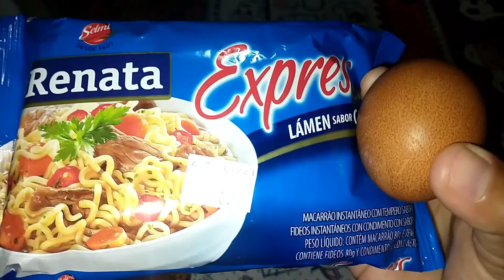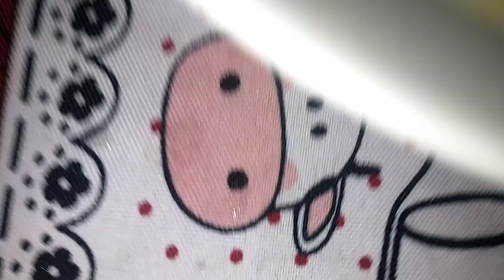[passo a passo] miojo com ovo | miojo gourmet - como fazer fácil e rápido.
miojo com ovo, miojo gourmet - como fazer fácil e rápido.
1 pacote de miojo da sua preferência
1 ovo
200 ml de água
1 colher de manteiga ( margarina)
1 copo com leite
100 gramas de mussarela
companhe comigo o passo a passo no vídeo.
nesse vídeo eu ensino uma forma fácil rápida de fazer um miojo gostoso estou falando do  miojo com ovo super fácil e também super cremoso fica um miojo com ovo tipo miojo gourmet.

miojo com ovo
miojo gourmet